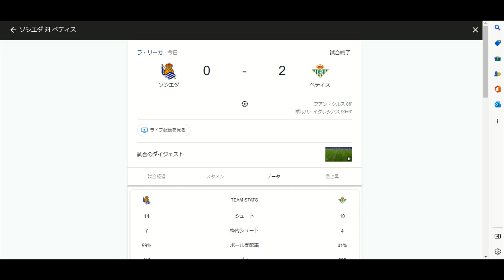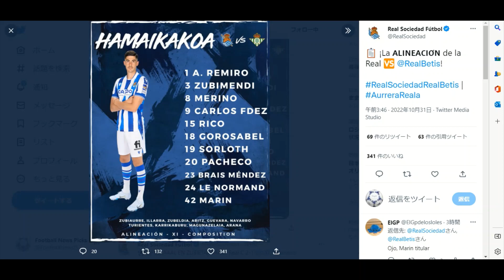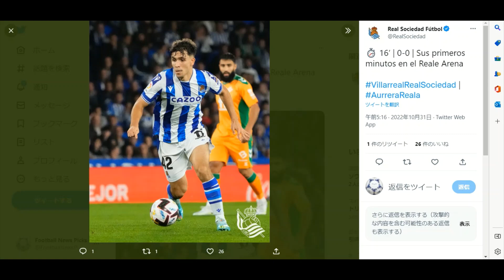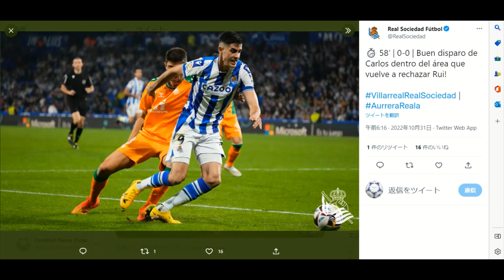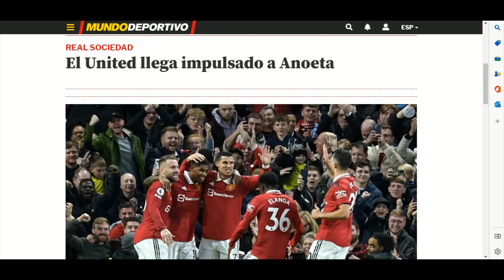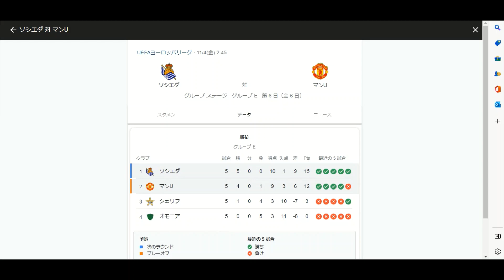ソシエダはベティスに敗戦でリーグ戦連敗！次節マンUとの大一番！